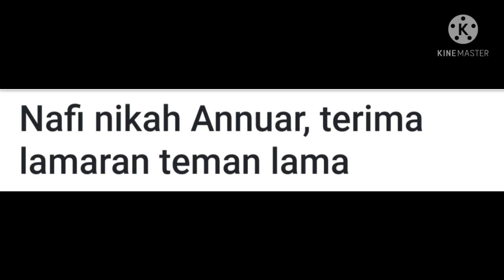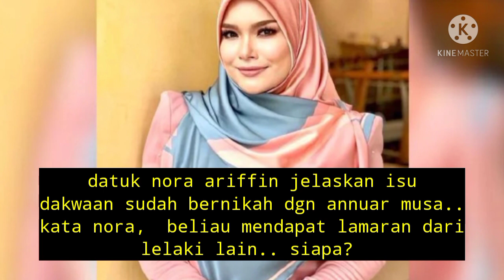TERBONGKAR: BUKAN ANNUAR, TAPI KENALAN LAMA.. SIAPA SEBENARNYA LAMAR NORA ARIFFIN? INI JAWAPANNYA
ini jawapan dan penjelasan nora ariffin tentang segala gosip yang timbul